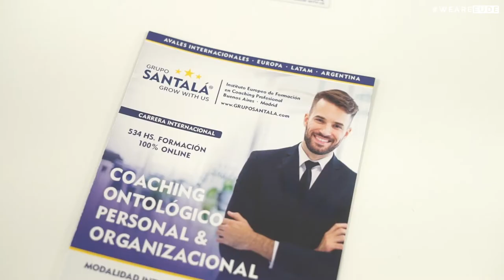Taller de Escuchatoria o el Arte de Aprender a Escuchar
EUDE Business School acogió este mes de junio una charla-taller muy amena e interesante bajo el título “Taller de Escuchatoria o el Arte de Aprender a Escuchar”. Una sesión muy especial, organizada desde el Área Académica de RRHH, en la que nuestros alumnos pudieron conocer de primera mano cómo potenciar su escucha y aprender a escuchar a los demás.

 La sesión fue impartida por Claudia Lalloz, CEO & Founder del Grupo Santalá. A lo largo de la jornada, se trataron temas muy interesantes con los que nuestros estudiantes aprendieron trucos y estrategias para mejorar su escucha hacia los demás, y a su vez, hacerse escuchar.